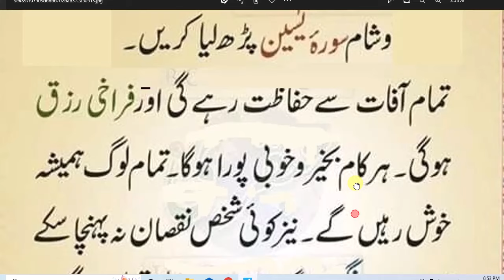daily dua every muslim || روزانہ صبح ایک مرتبہ پڑھیں آفات اور پریشانی سے بچ جو گے